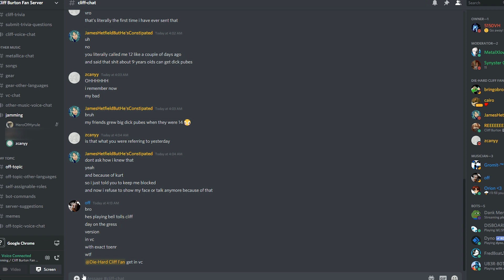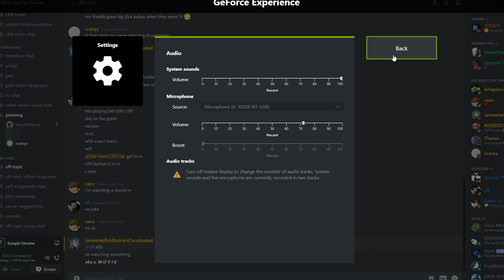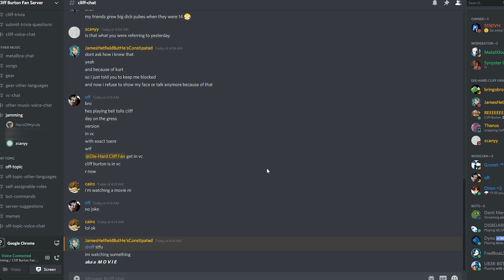I Met Cliff Burton on Discord